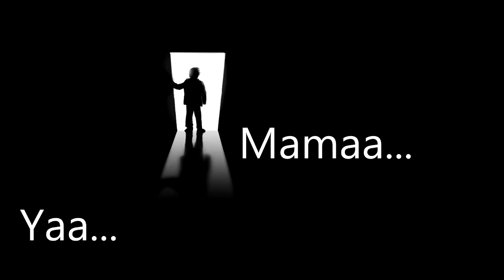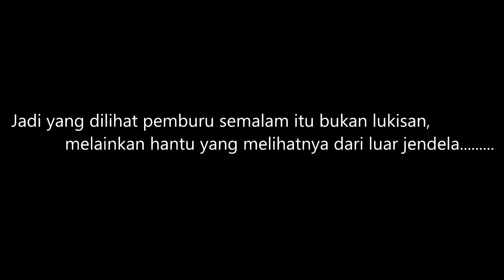3 cerita pendek paling seram - tonton malam hari jika berani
Episode horror baru dari Dans Studio ID, dengan judul 3 cerita pendek paling seram - tonton malam hari  jika berani
penasaran kayak gimana? langsung aja tonton videonya...
kalo ada yg punya cerita serem lainnya silahkan bagikan ke saya hihihi
cerita seram - penampakan hantu - cerita hantu - urban legend - momo challenge viral
cerita momo
kisah momo
gambar momo
menggambar momo
cerita tentang momo
story of momo
momo story
momo challenge story
cerita valak
trailer valak the nun
cerita the nun
conjuring 2
momo challenge viral
cerita momo
kisah momo
gambar momo
menggambar momo
cerita tentang momo
story of momo
momo story
momo challenge story
cerita valak
cerita the nun
conjuring 2

urband legend jepang
cerita seram
kisah seram
kuchisake onna
wanita bermulut robek
kuchisake onna drawing
menggambar kuchisake onna
momo challenge viral
cerita momo
kisah momo
gambar momo
menggambar momo
cerita tentang momo
cerita valak
cerita the nun
conjuring 2
menggambar jeff the killer
drawing jeff the killer
how to drawing jeff the killer
cara menggambar jeff the killer
kisah menyeramkan jeff the killer
cerita menyeramkan jeff the killer
asal mula jeff the killer
sejarah jeff the killer
creepypasta
hantu muka putih
hantu mulut robek
hantu mulut sobek
belajar menggambar
jeff the killer story
creepypasta story
menggambar hantu
melukis hantu
drawing anime,
drawing naruto,
drawing hands,
drawing book,
drawing bts,
drawing tutorial,
drawing pen,
drawing ucl,
drawing akatsuki,
drawing az,
drawing anime 3d,
drawing animal,
drawing anime naruto,
drawing anime boy
cerita2 seram indonesia
cerita cerita seram indonesia